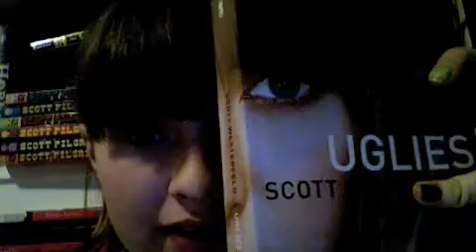This video is short and not-so-sweet.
This is the crappiest video ever! Enjoy. I'll talk more about books, my piano playing, the new green hair, and Michelle and Jenna's videos next time. It's just that my family is insane, my cousins have been kicked out of their house, and they are now living with us. Also the toilet is broken, Glee is on tonight, I'm obsessed with Buffy the Vampire Slayer, and oh yeah, I have mounds of homework. And lines to memorize.